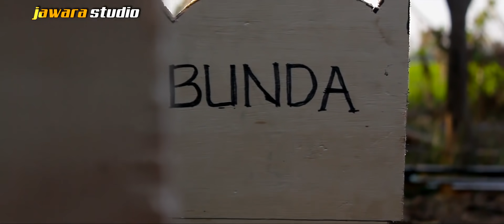KENANGAN - koslet feat KANCIL OFFICIAL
ampuuuuuuuun... duh tegel temen
bli nyangka bakale pisah

jaluk maaf
bokat kita sing salah
bokat kita
pernah gawe dosa

mungkin kita
bli pantes dadi siji
senajana, demen setengah mati

gubuk tua
cuman tinggal kenangan
waktu kita
masih bebarengan

tanda cinta
kakang masih kelingan
senajana kiyen uis pisahan
tapi apa salah
kakang sayang ning sira
apa salah.
tapi apa salah
kakang demen ning sira
apa salah.

REFF

ampuuuuuuuun... duh getun temen
sun demen, di tinggalaken
lamon waktu bisa di ulangi
kakang janji bli bakal nyakiti

gubuk tua
cuman tinggal kenangan
waktu kita
masih bebarengan

tanda cinta
kakang masih kelingan
tapi apa salah
apa salah.
tapi apa salah
apa salah.

jaluk maaf
bokat kita
pernah gawe dosa

gubuk tua
cuman tinggal kenangan
waktu kita
masih bebarengan

tanda cinta
kakang masih kelingan
tapi apa salah
apa salah.
tapi apa salah
apa salah.

voc koslet feat KANCIL
cipt juned kancil
arr  juned kancil

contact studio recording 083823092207